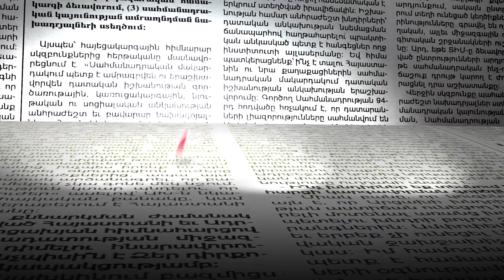Ինտերնետ սփռող քանի՞ ալեհավաք է անցել հակառակորդին կամ ոչնչացվել նրա կողմից